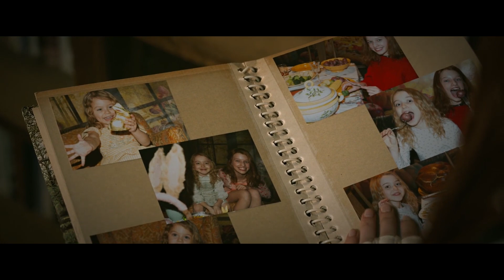Black Widow (2021) | Explained In Hindi | Action, Adventure, Sci-Fi Movie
In Marvel Studios' action-packed spy thriller "Black Widow," Natasha Romanoff aka Black Widow confronts the darker parts of her ledger when a dangerous conspiracy with ties to her past arises. Pursued by a force that will stop at nothing to bring her down, Natasha must deal with her history as a spy and the broken relationships left in her wake long before she became an Avenger.